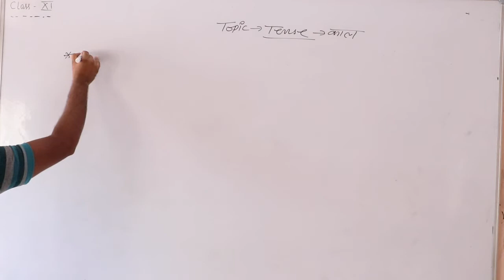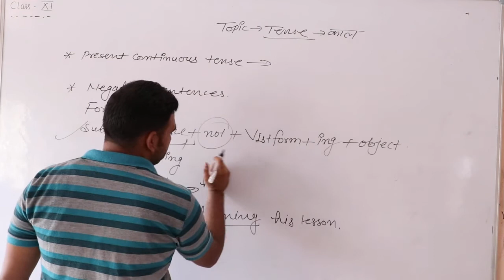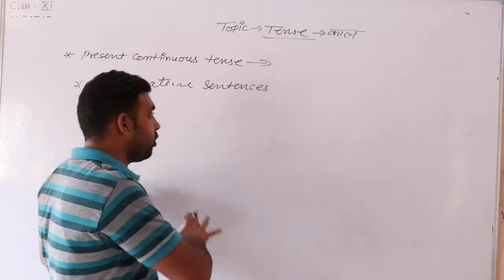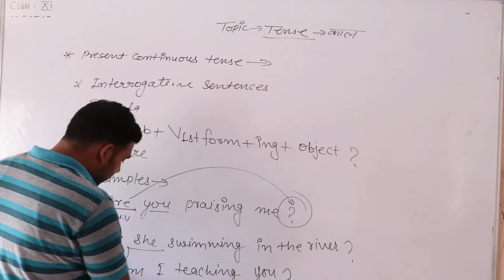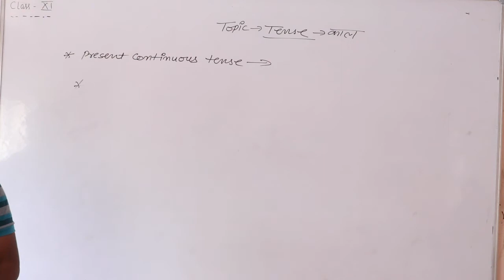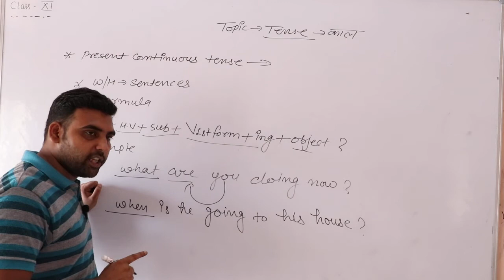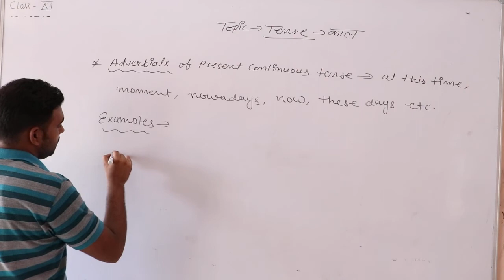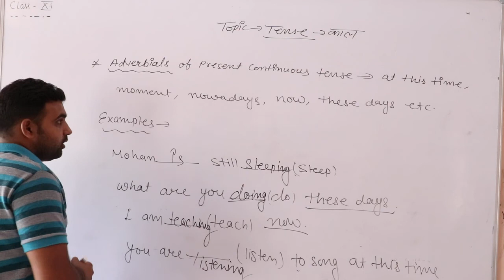Topic Tense (English Grammar) Part 05 By Rajeev Sir SHRI SHYAM SCHOOL BHADRA